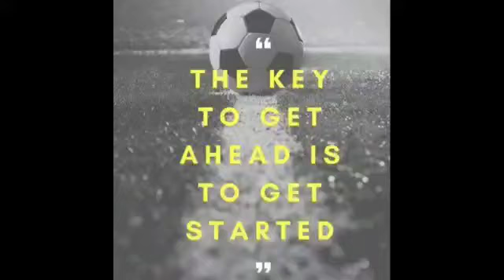Soccer || Aurangabad Special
Video from Journalist Anand Deore for
"Aurangabad Special" associated with Aurangabad Film Foundation